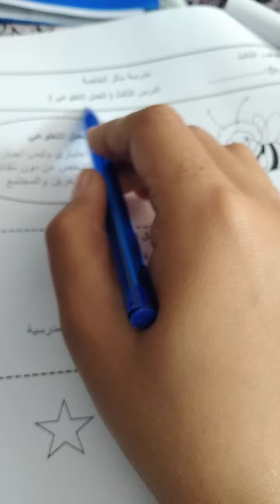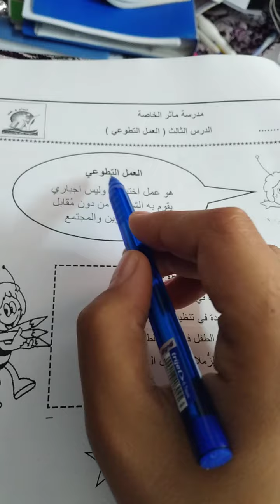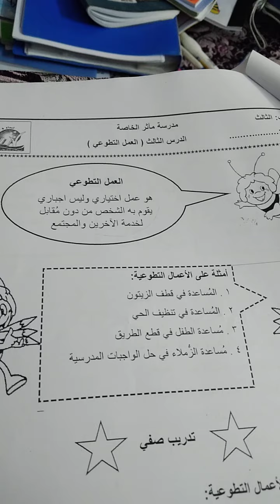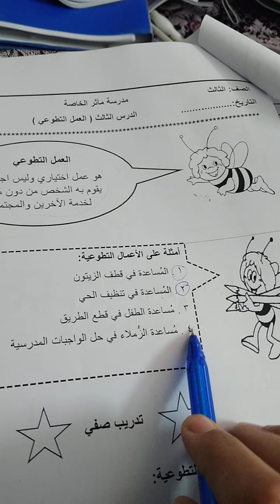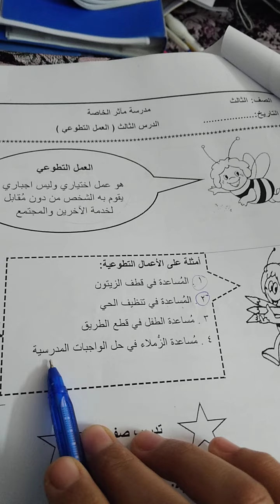الصف الثالث/التربية الاجتماعية/الوحدة الاولى/الدرس الثالث/العمل التطوعي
التربية الاجتماعية/الوحدة الاولى/الدرس الثالث/العمل التطوعي